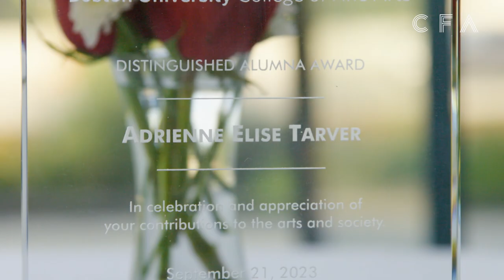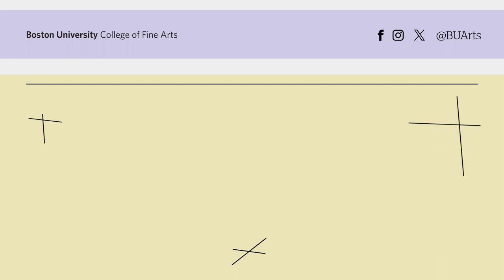A conversation with Adrienne Elise Tarver – artist, educator, and BU alum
WATCH: Adrienne Elise Tarver (CFA'07), an interdisciplinary artist and BU School of Visual Arts alum, walks us through her journey from studying to be a painter to becoming an influential artist in today's contemporary art scene.  Tarver's work has been shown across the world from LA to the Azores, her paintings and other works bring viewers together from all different walks of life. Tarver has also taught across the world including the University of New South Wales in Sydney, AU, The School of the Art Institute of Chicago, and currently, Pratt Institute in Brooklyn, NY. 🌟 🎨

"You can't rely on somebody else to motivate you to make your work, you need to do it," she says. "That's for the painting you're making, the song you're making, or the career you're making. Nobody else is going to prioritize it for you, you need to prioritize it for yourself."